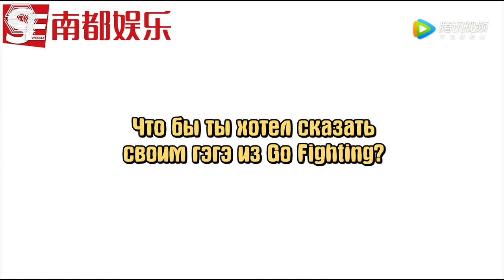[russub] 170829 ZHANG YIXING 张艺兴 LAY @ SE Weekly Interview